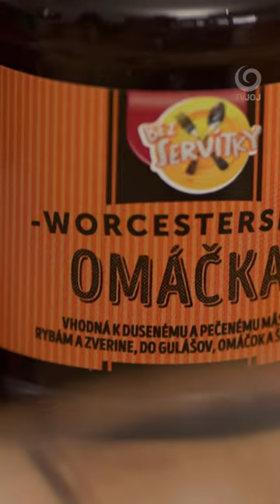Veselé varenie (BEZ SERVÍTKY)